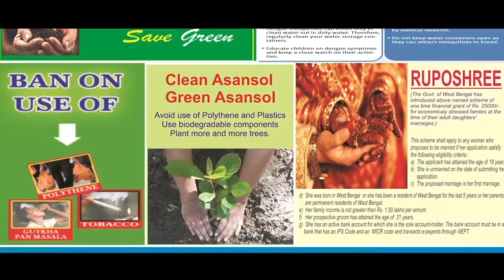বিজেপি রাজ্য দফতরে ভাইফোঁটা: কংগ্রেস থেকে বিজেপি-তে যোগদান ANM NEWS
মৃত্যুঞ্জয় দাস, কলকাতা: মঙ্গলবার বিজেপি রাজ্য দফতরে ভাইফোঁটা উদযাপন করা হয় মহিলা মোর্চার তরফে| রাজ্য সভাপতি দিলীপ ঘোষ, জয়প্রকাশ মজুমদার, সুমন ব্যানার্জী ও বিজেপি কর্মীদের ফোঁটা দিয়ে দীর্ঘজীবন কামনা করেন বোনেরা| ভাইরাও তাদের বোনকে আশীর্বাদ করেন ও উপহার সামগ্রী তুলে দেন| এছাড়াও এদিন পশ্চিমবঙ্গ জাতীয় কংগ্রেস থেকে সুমিতা সাহা ঘোষ বিজেপিতে যোগদান করেন| দিলীপ ঘোষ তাঁর হাতে দলীয় পতাকা তুলে দেন|